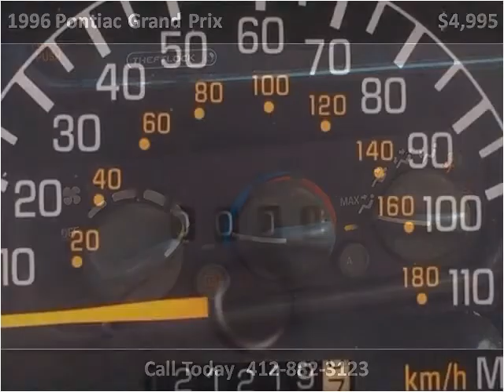1996 Pontiac Grand Prix Used Cars Pittsburgh PA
This 1996 Pontiac Grand Prix is available from Used Car World.